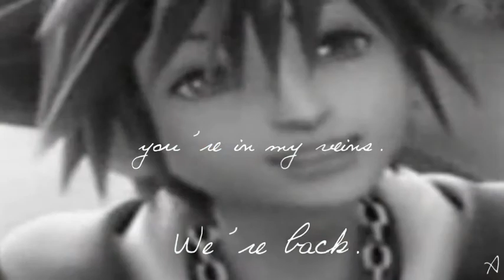Kairi&Sora // You're in my veins.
Kingdom Hearts is seriously the best game ever.

Have you ever loved someone?
Missed someone?
So much, you feel as if they're apart of you..
As if they're in your veins and you just can't get them out.